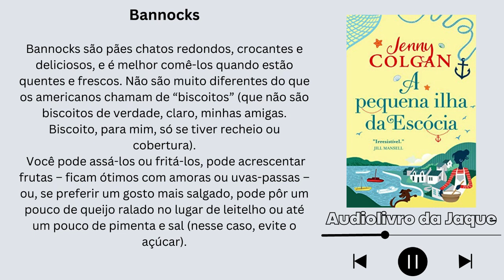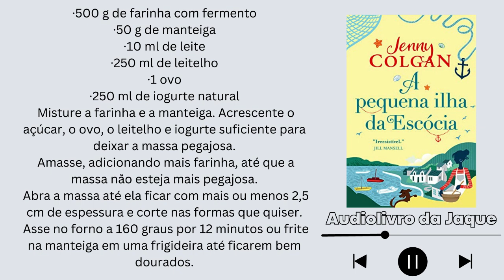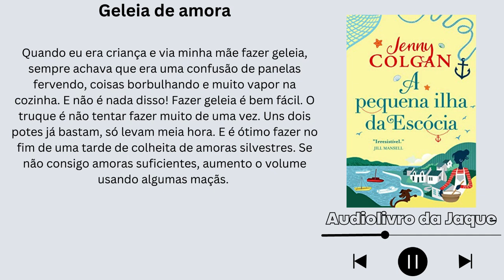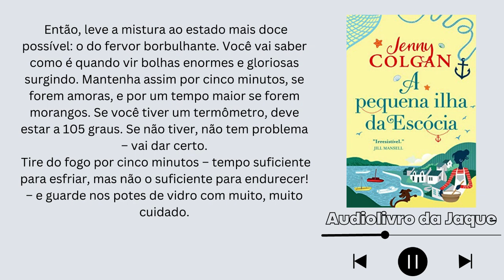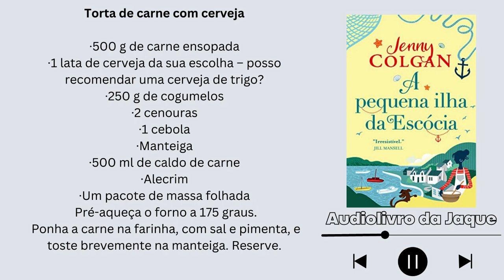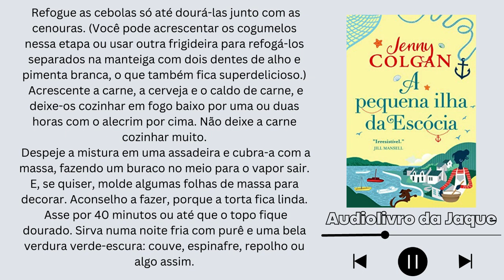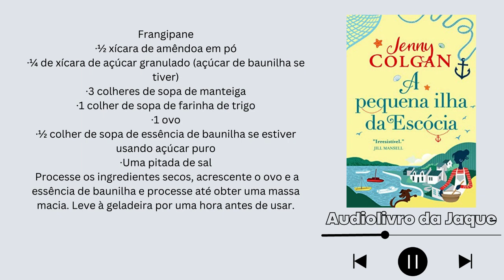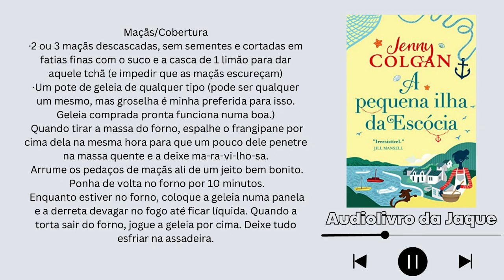Receitas do Livro A Pequena Ilha da Escócia - Jenny Colgan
Receitas do livro.